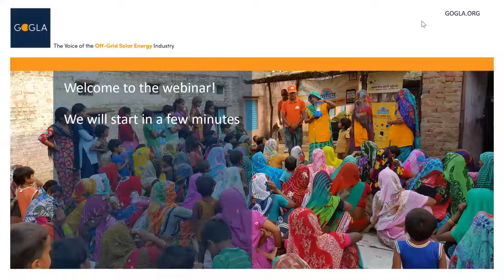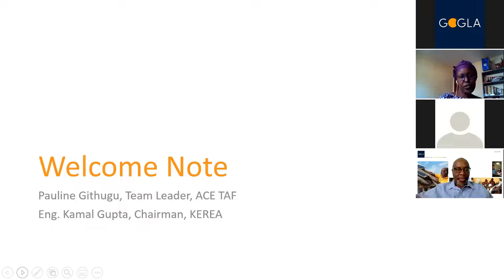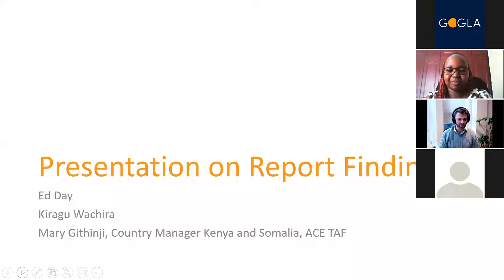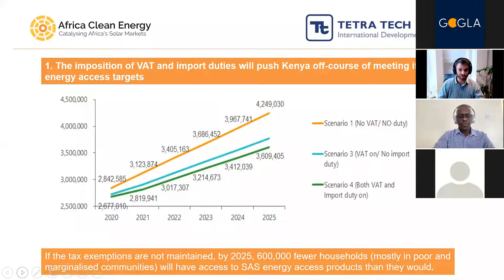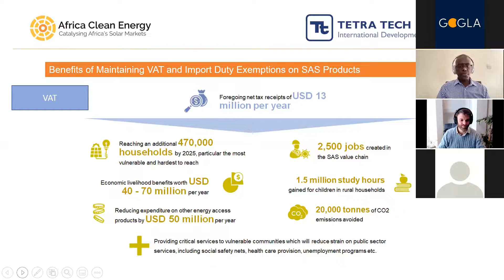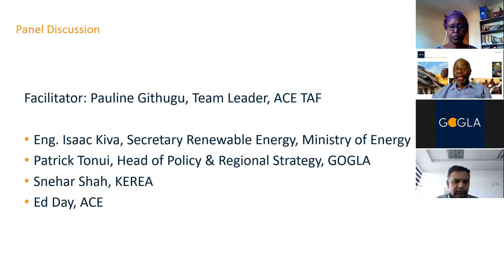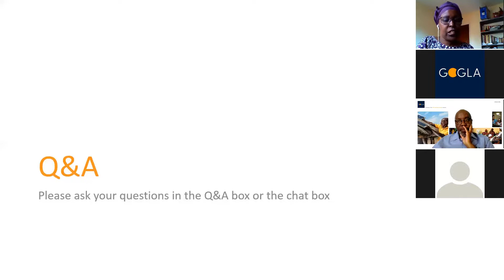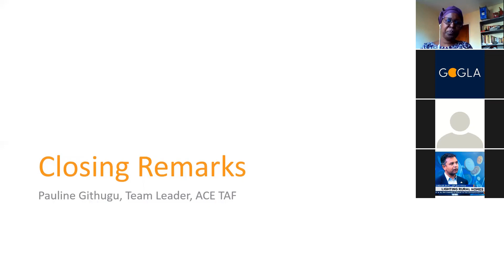Report Launch: Economic Impact Assessment of VAT and Import Duty on SAS Products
The Africa Clean Energy Technical Assistance Facility (ACE TAF) has been working to support the Kenya Renewable Energy Association (KEREA) and GOGLA - with the support of the Ministry of Energy to conduct an economic impact assessment on the impact of VAT and import duty on SAS products. The assessment considered the impact on both energy access and more specifically tax revenues and economic gains for the country.